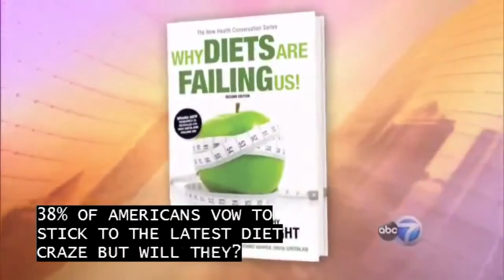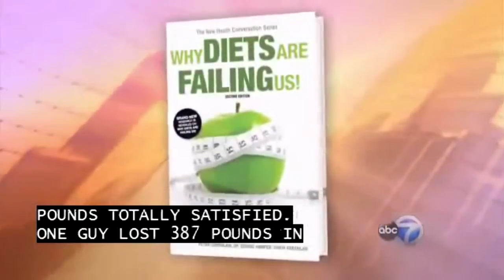'our food will never be enough'-nutrition deficency explained by Peter Greenlaw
watch this interview and if needed a few times again - so much valuable info is packed in Peter Greenlaw's talk - it hopefully changes your view on calories & nutrition that should come with it, the choice for going organic and the seriousness of toxins that we are sourounded with.
Want to know more about the program he is talking about? Pls check out this clip: